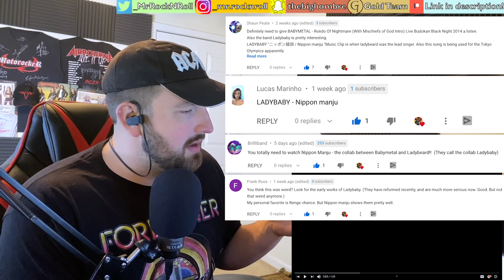FIRST TIME HEARING!! | LADYBABY "ニッポン饅頭 / Nippon manju | REACTION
🔐NORDVPN

151 Highway 74 S
Peachtree City, GA, 30269

Please consider supporting my team's gaming channel below!